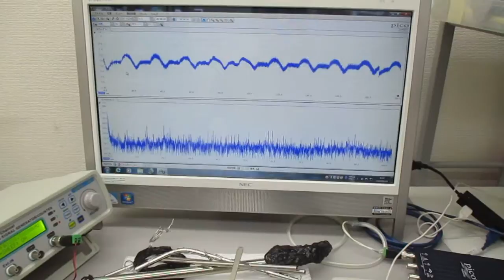非線形現象の音圧測定解析に基づいた、超音波伝搬制御技術（超音波システムの開発技術）